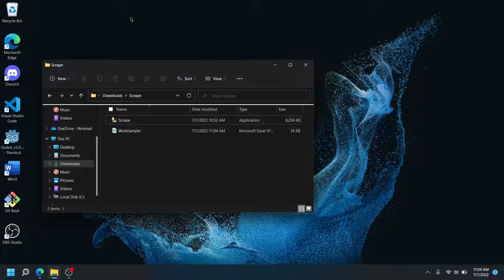Web Scrape Demo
Demo of my Python Application to get the Download Count statistics.
If you would like to see how it is constructed, let me know with a comment!